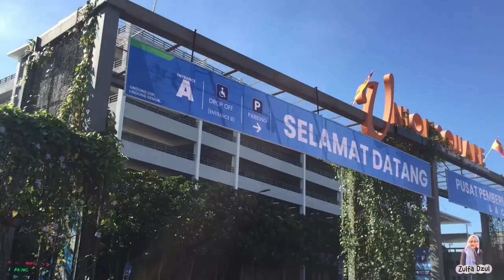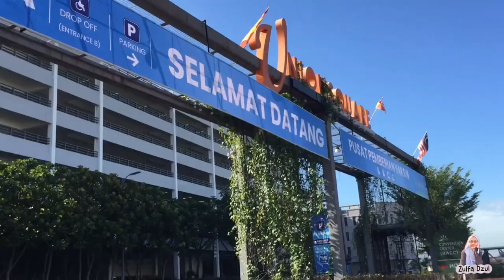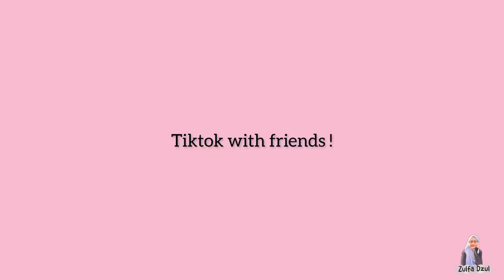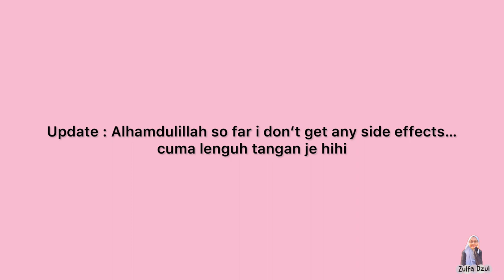VACCINATION VLOG | fully vaccinated | Zulfa Dzul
You guys can check out this for any updates!